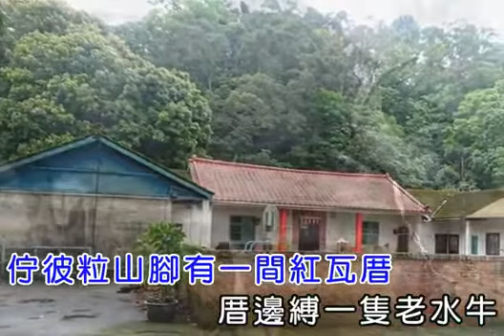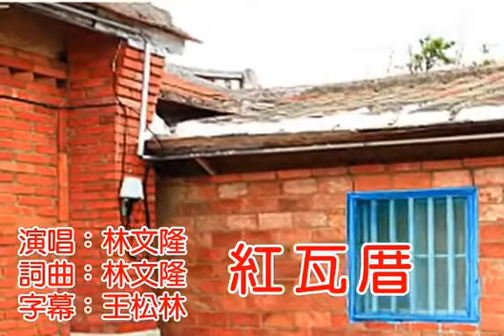1..林文隆 ....紅瓦厝